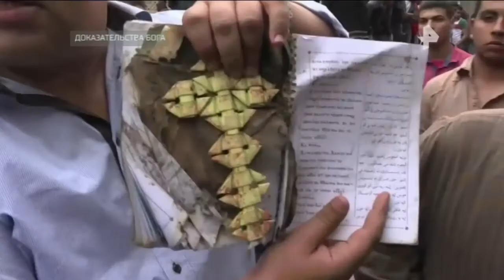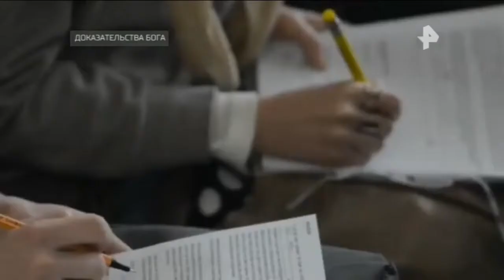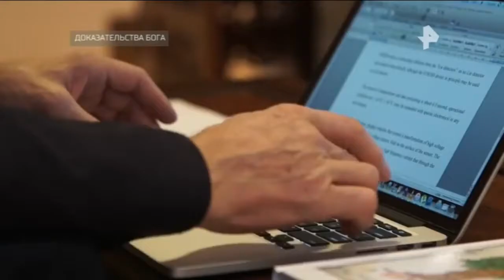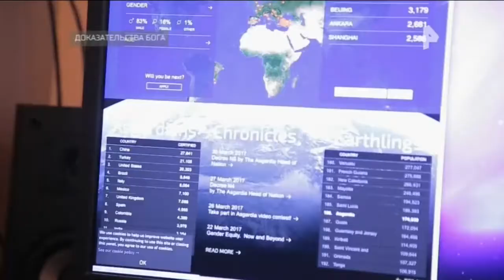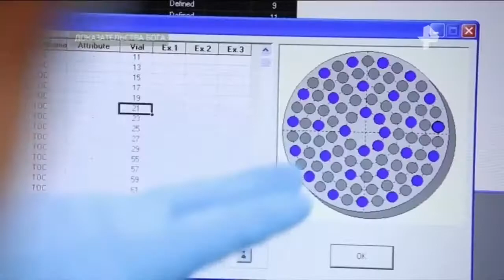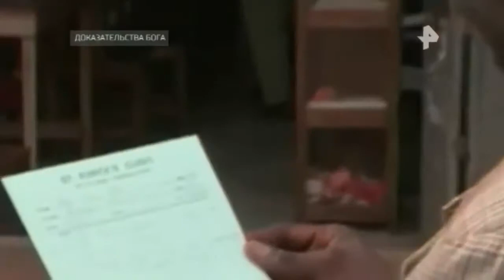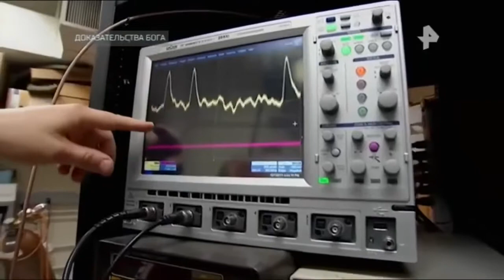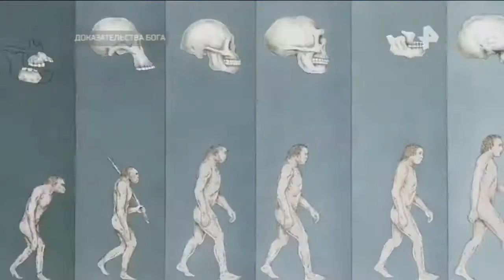Документальный проект. Выпуск от 06.04.2018. Доказательства бога